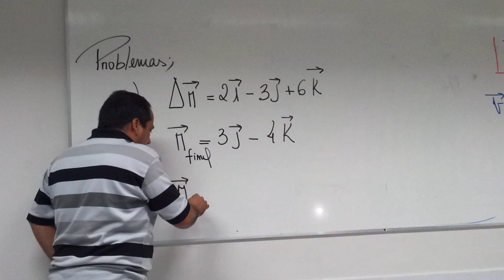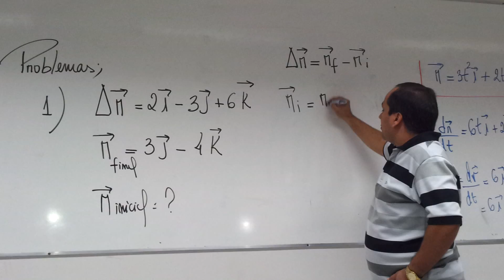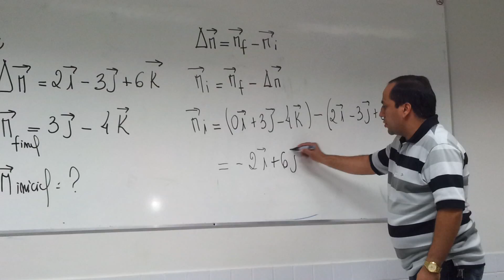Exercícios de Física por Cesar Soares 1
Exercícios do  Capítulo 4 do Fundamentos de Física vol.01 HALLIDAY - Aula ministrada pelo Prof. Cesar Soares - 88316236, 87434219.

Problema de numero 01